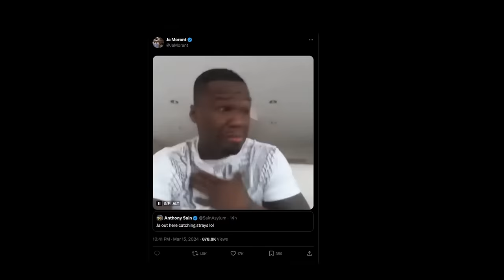The Rock Takes A Brutal Shot At Ja Morant On Live TV That Totally Blindsides NBA Star Ja Morant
The Rock Takes An Insane Shot Ja Morant At Live Event That Totally Blindsides NBA Star Ja Morant.